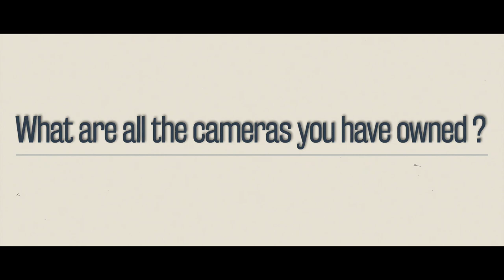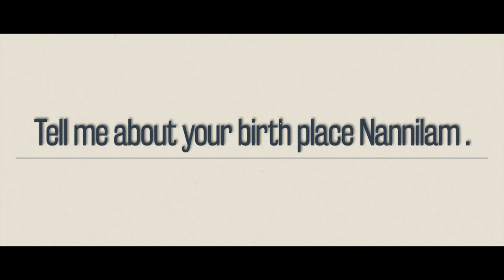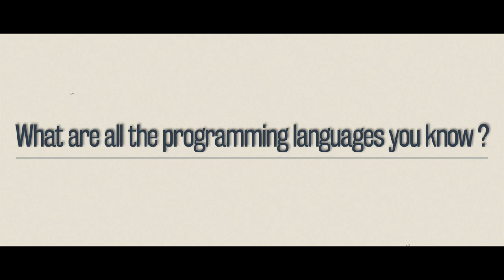Interview with my father N.Srinivasan - Part 01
Start 0:00
Question 01 0:09
Question 02 1:06
Question 03 2:17
Question 04 3:01
Question 05 7:00
Question 06 19:22
Question 07 25:10
Question 08 30:14

These are my vlogs...
This time I take the liberty to interview my father , & his journey in photography.
Many times...A photographer need not be a good presenter himself .
If you find anything not upto the today's standards. kindly forgive him...
He is an late 50's kid.

PS: I'm not in this video :)